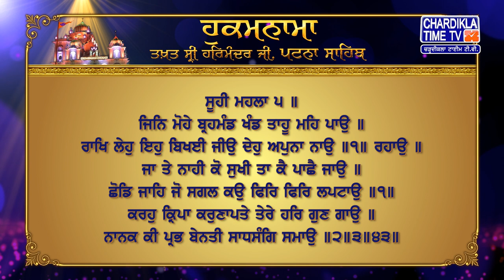Hukamnama | Patna Sahib | Takhat Sri Harmandir ji Patna Sahib | Chardikla Time Tv Gurbani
Hukamnama | Patna Sahib | Takhat Sri Harmandir ji Patna Sahib | 19 MAY 2023